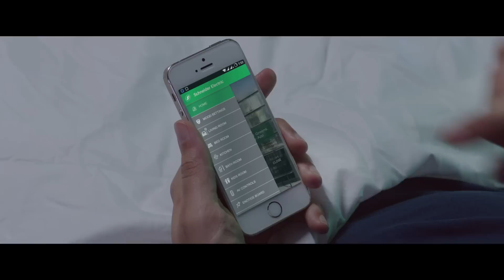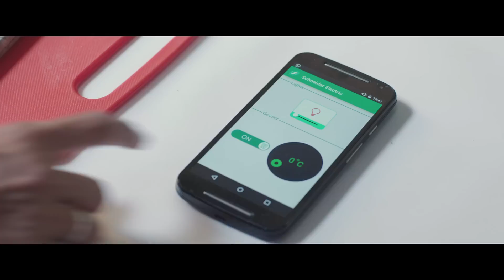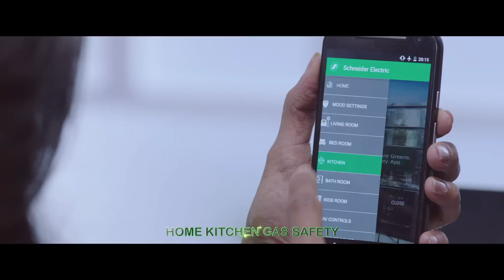Home Automation | Schneider Electric's Home Automation Solutions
"Your home is more than a place to live. It represents the things you value most. With our range of SmartHomes solutions, you can control and showcase your home elegantly, all with a single touch. Remotely control temperature, lighting, security and surveillance as you save on energy consumption. Discover